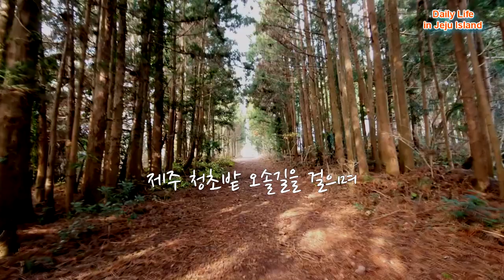낭독시 샤를 보들레르의 '취하라'